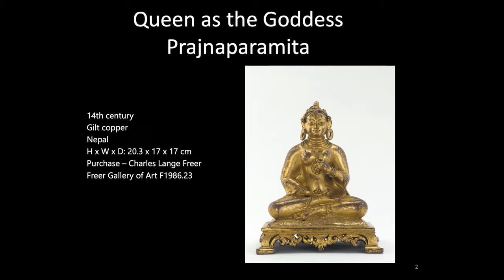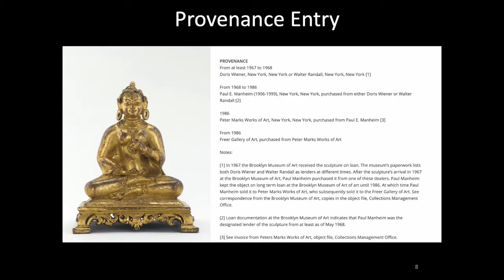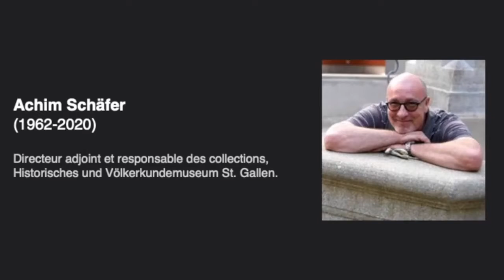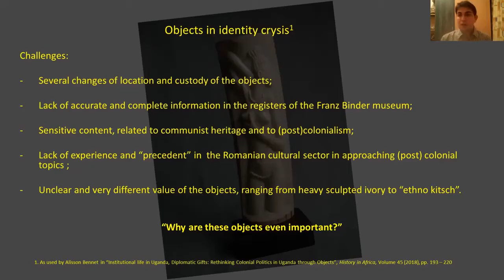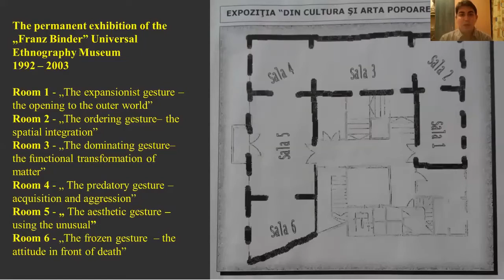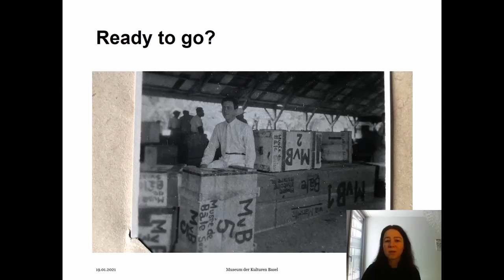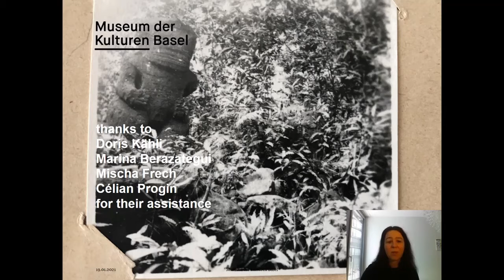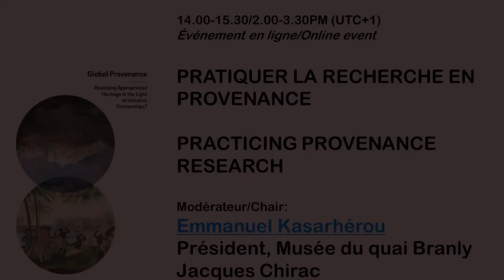Pratiquer la recherche en provenance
Webinaire du 28 janvier 2021, dans le cadre du Colloque «Provenance Globale», organisé en janvier-février 2021 par l’Université de Berne, le Musée d'ethnographie de Genève, le Musée d'ethnographie de Neuchâtel et le Palais de Rumine.
Le colloque propose de revisiter les patrimoines accaparés au fil des siècles, quelles que soient leurs natures (sciences humaines, sciences naturelles), à l’aune de collaborations inclusives, en Suisse et ailleurs dans le monde.
Pratiquer la recherche en provenance/Practicing Provenance Research

🧍Modérateur/Chair:
Emmanuel Kasarhérou (Président, Musée du quai Branly Jacques Chirac)

A l’appui d’un corpus d’étude spécifique, les participant.e.s du panel développent différents aspects méthodologiques de la recherche en provenance, ses objectifs, ses périmètres et ses prolongements.

Through a specific corpus of study, the panel participants develop different methodological aspects of provenance research, its purposes, its perimeters and its developments.

⚫Provenances et pedigrees: documentation entre marché et musée. Marion Bertin, doctorante, Ecole du Louvre & Université de La Rochelle

⚫Methods and Challenges of Conducting Provenance Research on South Asian Art. Najiba Choudhury, Freer Gallery of Art and Arthur M. Sackler Gallery, Smithsonian Institution, Washington

⚫Bronzen und Elfenbeinarbeiten aus dem Königtum Benin in Schweizer Museen. Andreas Schlothauer et Audrey Peraldi, Independent researchers

 ⚫Recovering lost messages - Performative objects of African art from the „Ceaușescu” Collection. Horia Iova, PhD Student, University of Bucharest

⚫Adventures in "Paradise". The collection of Lucas Staehelin and Theo Meier from the Marquesas Islands/French Polynesia at the Museum der Kulturen Basel. Beatrice Voirol, Curator, Museum der Kulturen, Basel